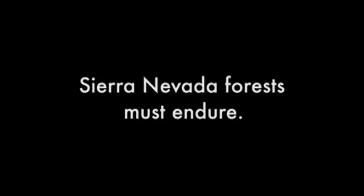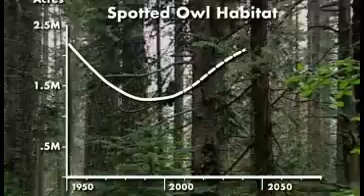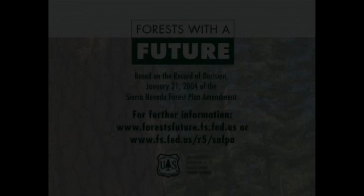Forests With A Future - US Forest Service, OneWorld Communications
The increasing danger of catastrophic wild fires, and what can be done. I produced, directed the animation, and edited this program from US Forest Service footage, while working at OneWorld Communications.